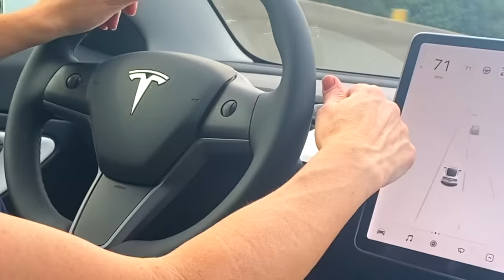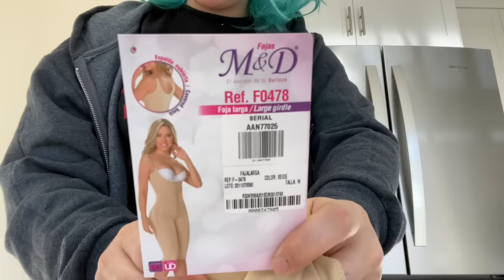I GOT LIPOSUCTION PLASTIC SURGERY *There Was A COMPLICATION*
I Got Liposuction From an INSTAGRAM Plastic Surgeon

Ive always struggled with inner thigh fat, and lower belly fat. I just wanted it finally removed. SO I got liposuction from a doctor I found on instagram. lol. I really did that! Here is my truth on local anesthesia and what its like being awake during air sculpt, smart liposuction. Things are about to get ugly before they get pretty. Enjoy my journey.
Love ya
- Kenzie xoxo